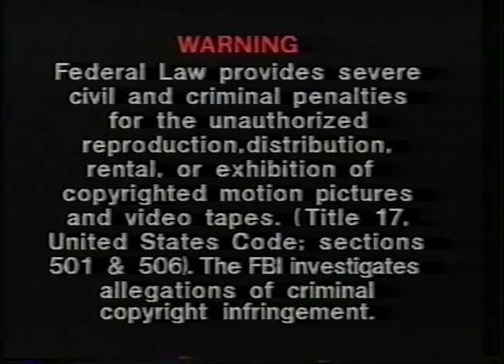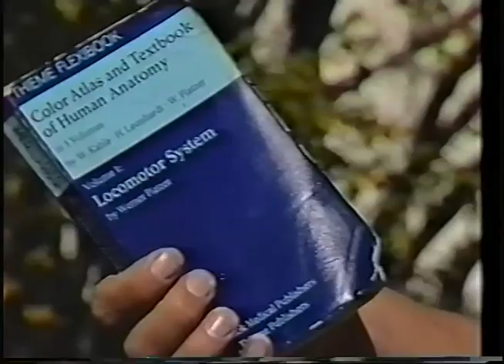The Swedish Massage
Learn a full body, professional quality Swedish Massage!

I learned this massage from massage instructor extraordinaire Lauren Armstrong at the Boulder School of Massage Therapy in 1978.

The basics of massage therapy have not changed since then, but there is one bit of nomenclature that has. At the time that I learned this massage, the term "petrissage" was commonly used to refer to circular friction with the thumbs. It actually refers more properly to kneading, but that was the usage at the time, and how I used the term in the video.

Plenty of things have changed stylistically since then, and the video is admittedly a bit dated in appearance, but the material contained therein remains valid.

I suggest watching the video in its entirety, and then focusing on one segment at a time until that area has been mastered. That doesn't have to be in sequence--feel free to start on the area that interests you most.

I do, however, suggest learning the massage as I have presented it before improvising, and practicing it until you are thoroughly bored with it. You will inevitably make it yours and adapt it to your own style in any case, but to master it, and memorize it, is the only way you will be able to perform it convincingly. It is not very relaxing or confidence-inspiring to be worked on by someone who is disorganized, working in fits and starts, and doesn't give the feeling that he or she knows what comes next. That kind of certainty can also avoid the impression of any ambivalence of intention.

This is indeed a professional quality massage, and I have used it in my own practice for decades. Having learned it from a video, however, does not make you a professional. If learning and practicing it on family and friends makes you want to go into the field, by all means do, but find an AMTA certified school and get certified, in the interests of your clients welfare and your own legal status. And find out what the licensure standards in your area are and comply with them.

I would like to thank not only Lauren Armstrong for having taught me this treatment, and all the students I worked with at the School, but all the thousands of clients I have worked with and students I have taught all over the United States, Scandinavia, and Europe. The classes I taught in Iceland were particularly helpful to the process.

I would also like to thank the late John Adkins and his wife Vikki, all the technical crew, and Edward Goodstein, for having made this production possible.

Please let me know if you have been able to get some value from this video, and don't hesitate to get in touch to ask me questions.